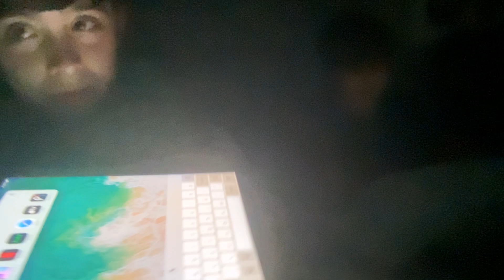￼ Sleepover Journeys 101: S1 EP 2&3